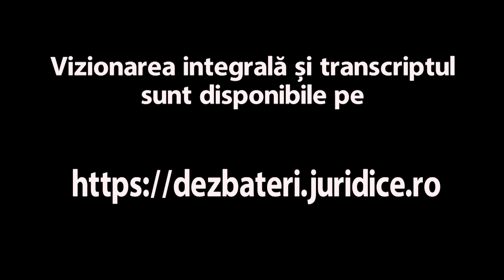Dreptul a devenit unul exclusiv pozitivist? / 27 februarie 2019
– Av. Mădălin-Irinel Niculeasa, NICULEASA LAW OFFICE
– George-Mihai Popa, Corporate Legal Director E.ON România
– Av. dr. Andrei Săvescu, Managing Partner SĂVESCU & ASOCIAȚII
– Av. dr. Florentin Ţuca, Managing Partner ȚUCA ZBÂRCEA ȘI ASOCIAȚII
Moderator
– Sever Voinescu